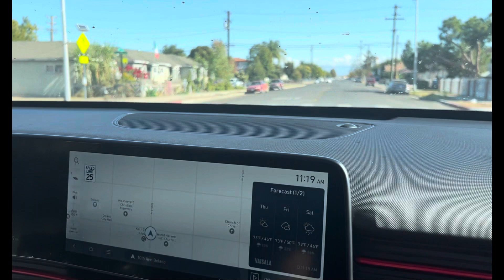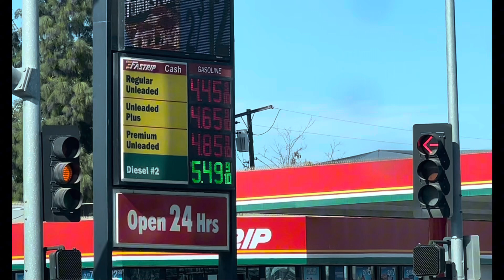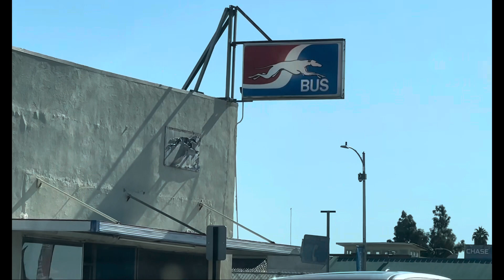De regreso de Delano después de muchas horas en el dentista